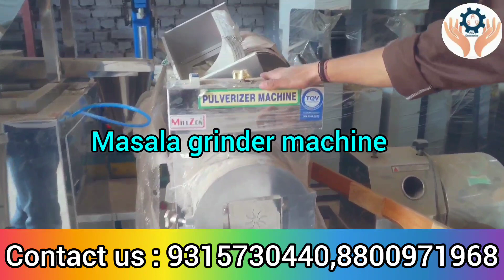इस विडियो में देखें की मशीनों को कैसे manufacture किया जाता है ✅👍 सबसे सस्ती मशीनें 💸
we are manufacturers of machinery like
Address:nangloi railway metro station delhi